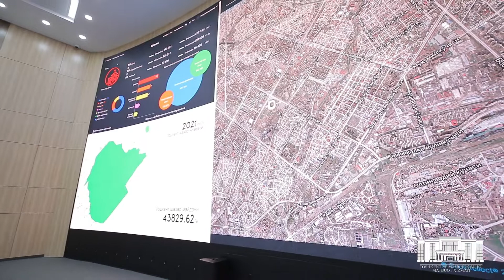Digital Tashkent based on Geointellect geoanalytics platform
A geoanalytical platform "GRAFIT" was made for the City Hall   of Tashkent (Uzbekistan). Platаform   collects data / geodata from various city services to solve three problems: operational management, strategic planning and investment decision making. This is the first project of the Center for Spatial Research, based on the concept of Smart City, announced 4 years ago. The platform contains many technological solutions, dashboards for various industry tasks, geoanalytics tools, mathematical models, calculators, tools, and the most advanced approaches to geodata visualization. Based on the platform, various solutions have been made for government, business and residents.

The ultimate goal of the project is to make the city of Tashkent better by building processes optimally, to understand pain points (on a map or graph), quickly correct them, make certain forecasts, and involve many people and organizations in the life of the city.

Operator - Digital Development Department of the City Hall  of Tashkent

Умный город Ташкент на базе платформы для геоаналитики Геоинтеллект

Запущен знаковый проект для  Геоинтеллекта.  Сделана геоаналитическая платформа "ГРАФИТ" для  Хокимията г. Ташкент (Узбекистан), которая собирает данные/ геоданные из разных городских служб для решения трех задач: оперативного управления, стратегического планирования и принятия инвестиционных решений. Это первый проект Центра пространственных исследований, основанный на концепции Smart City, анонсированный еще  4 года назад. Платформа содержит много технологических решений, дашборды для разных отраслевых задач, инструментов геоаналитики, математических моделей, калькуляторов, инструментов и самых современных подходов к визуализации геоданных.  На базе платформы,  сделаны различные решения для власти, бизнеса и жителей.

Конечная цель проекта - сделать лучше город Ташкент, выстроив процессы оптимально, понять болевые точки (на карте или графике), оперативно исправить их, сделать определенные прогнозы, вовлечь в жизнь города много людей, организаций.

Оператор - Департамент цифрового развития Хокимията г. Ташкент. Партнер  проекта - Visiology.